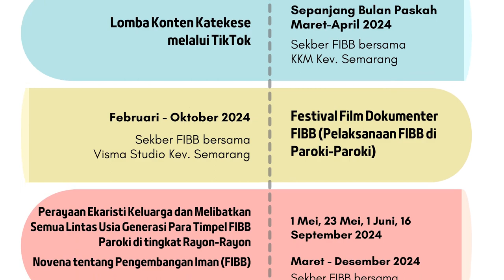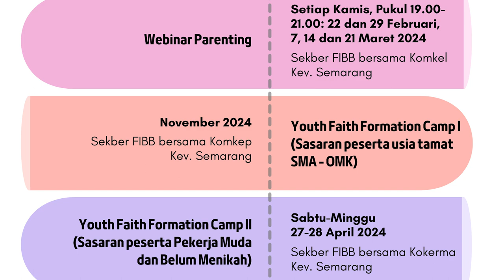Strategi Formatio Iman Berjenjang dan Berkelanjutan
Pada tahun 2024 ini FIBB menjadi fokus pastoral Keuskupan Agung Semarang. Untuk itu, kita perlu familiarkan dan gaungkan kembali semangat FIBB dalam hidup beriman dan menggereja umat Katolik di Keuskupan ini dan secara khusus di paroki-paroki Kevikepan Semarang.